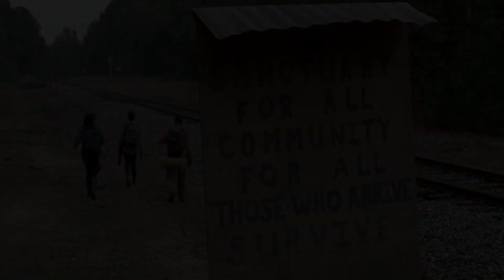The Walking Dead || Survival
Best Quality : 1080p
Song : Survival
Artist: Eminem
Editor: Messo
Warnings: Violence, Spoilers, Disturbing Images.

Just a short video about S4 :3
PS
I didn't make the tittles at the beggining, it is from trailer TWD Survival Instict  00:00 - 00:05
▬▬▬▬▬▬▬▬▬▬▬▬▬▬▬▬▬▬▬▬▬▬▬▬▬▬l▬▬▬▬▬▬▬▬▬▬▬▬▬